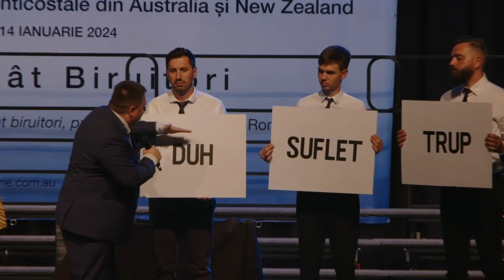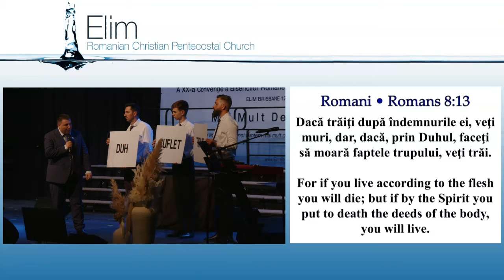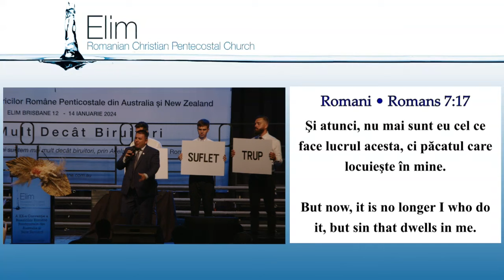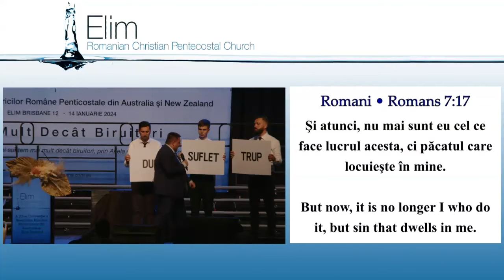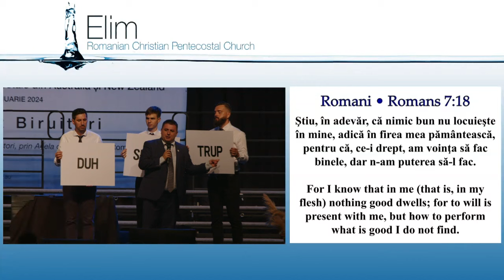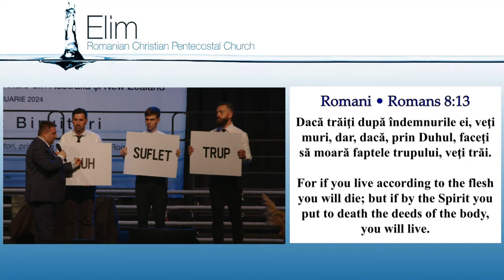Gabi Floruț - Să păcătuim mereu ca să se înmulțească harul? | sesiunea 1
Biserica Elim Brisbane - Convenția Natională Australia, mesaj de încurajare și zidire spirituală, rostit de pastorul Gabi Floruț, în data de 12 ianuarie 2024. Predici pentru vremuri grele